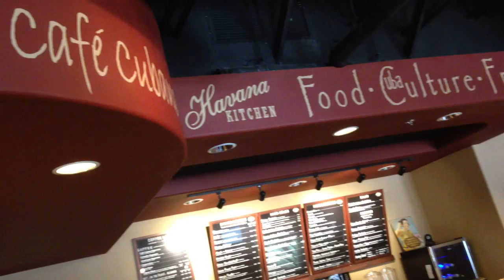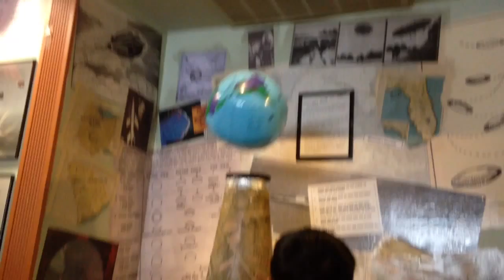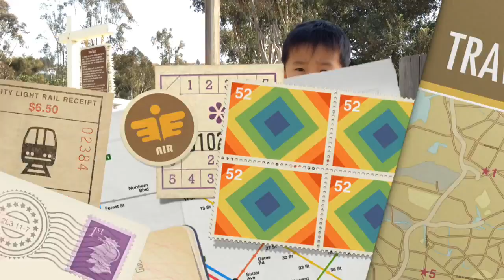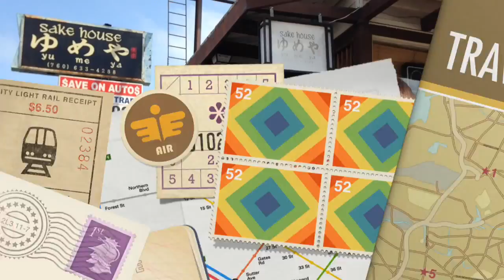San Marcos in a Day: Food, Fun, and Fantastic Finds!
Join us on our trip to San Marcos, CA, where we explore a blend of delicious food, fun, and history! We'll start with a tasty visit to Havana Kitchen, dive into hands-on experiments at Pennypickle's Workshop, unwind at the stunning Lakehouse Hotel and Resort, and step back in time at Leo Carrillo Ranch Historic Park. To top it off, we’ll enjoy an authentic meal at Yu Me Ya Sake House. Don’t miss this exciting adventure packed with diverse experiences!

00:00 Intro
00:13 Havana Kitchen
00:49 Pennypickle's Workshop
03:01 Lakehouse Hotel and Resort
03:48 Leo Carrillo Ranch Historic Park
04:12 Yu Me Ya Sake House